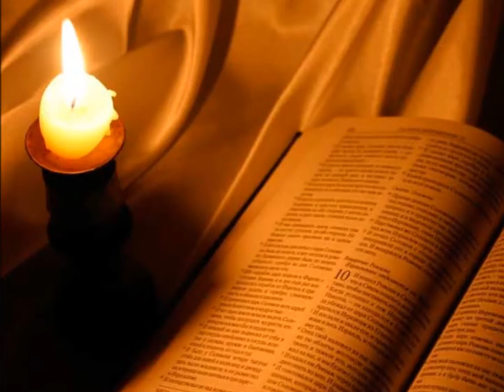Mes de la Biblia: La Biblia nos dice la Verdad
Karina Vianney González